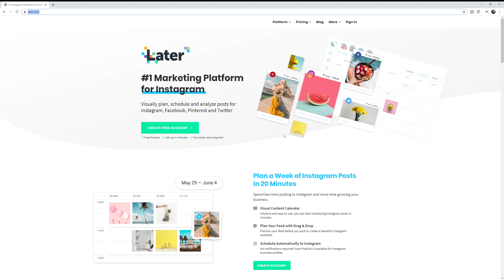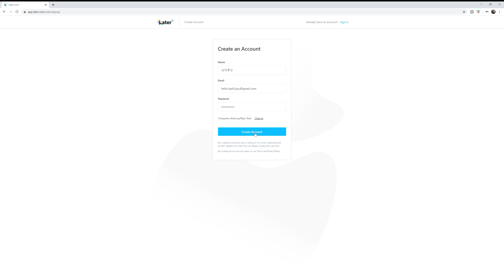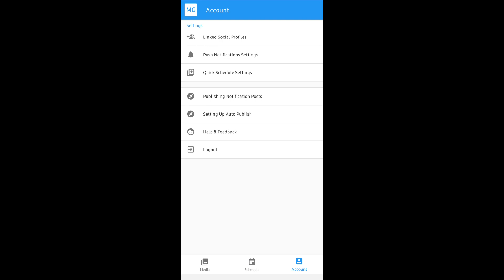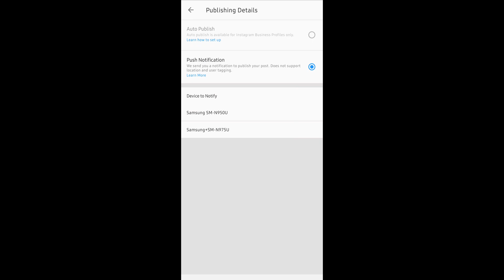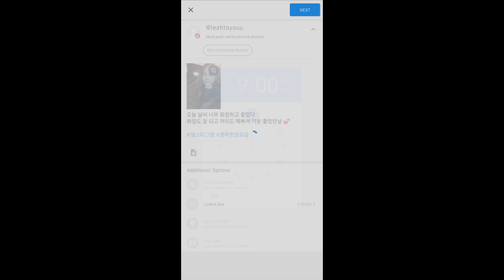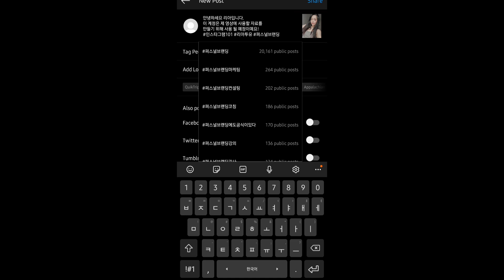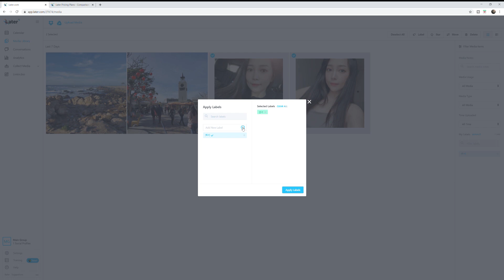인스타그램 포스팅 매번 직접하세요? 미리 일주일치, 한달치 짜둘수 있는 스케줄러 사용법 알려드릴께요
인스타그램 팔로워 늘리는데 가장 중요한게 뭔지 아세요?
꾸준히 퀄리티 있는 컨텐츠를 올리는게 누가 뭐래도 가장 중요한데
그거 매번 올릴때마다 머리 짜내서 올리려니 부담스러워서
포스트하는게 힘들어지는걸 혹시!! 겪고 계시다면 제가 꿀팁을 가져왔어요!

저는 인스타 계정 키울때 매번 캡션 쓰고 해시태그 고민하고 그게 부담이였거든요.. 여러분들도 그런 고민 있으셨나요?
제가 오늘 영상에서 보여드리는 프로그램은 돈 안들이고 무료로
인스타그램 포스트를 한달 혹은 그 이상도 스케줄 해둘수 있는 앱이예요

외국 인플루언서들은 대부분 이런 앱 쓰는데
왜 한국인들한테만 아무도 말 안해준거야 ㅠㅠ

오늘 이 영상 보시고 도움 되시길 바래요!

팔로워 늘리기 101
누구든 인플루언서가 될 수 있어요
제가 1년반만에 85K 찍은 팁 모두모두 알려드릴께요

* 제 인스타그램은 현재 닫혀있어요 그 이유에 대해서도 조만간 설명하는 영상 준비할께요 *